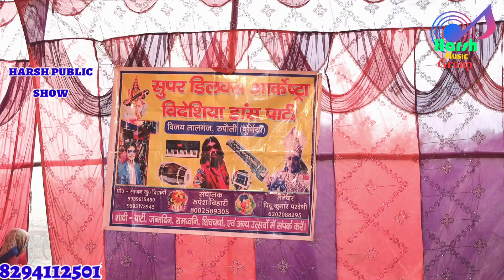अंगिका मैथिली नाच! भाग_31!Angika Nachprogram🔥शीत बसंत ‌😭एंड सौतेली माँ Maithilinach /2023